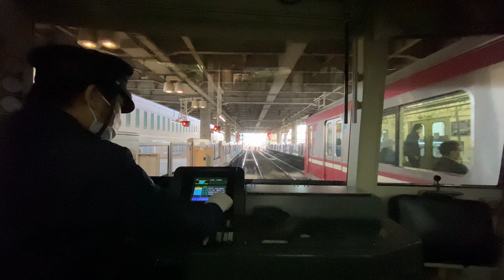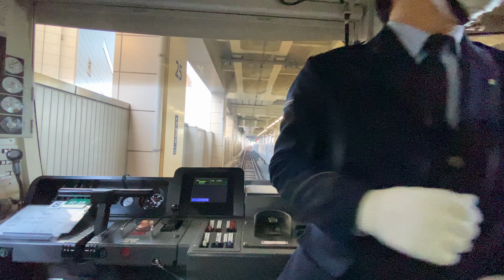【4K】超広角 前面展望 京急 快特 三崎口～品川 2100形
【4K】超広角 前面展望
京急 快特 三崎口～品川
2100形

広角撮影により窓全面、計器類まで映っています
説明等は入れていませんので、乗車したつもりでゆっくり前面展望をお楽しみください。

iPhone11 Pro Maxの超広角撮影です。
手ブレ補正により、車体は揺れても、景色は揺れません。